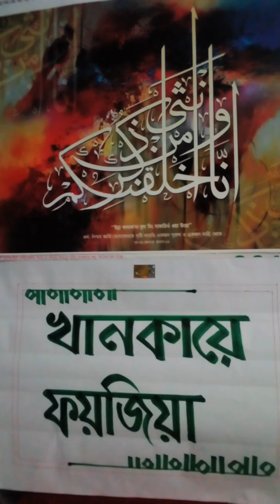ছোট্ট সোনা মণিদের জন্য ছড়া ও কবিতা।